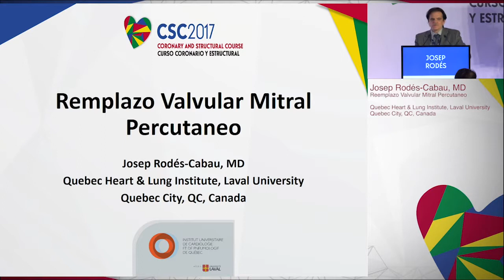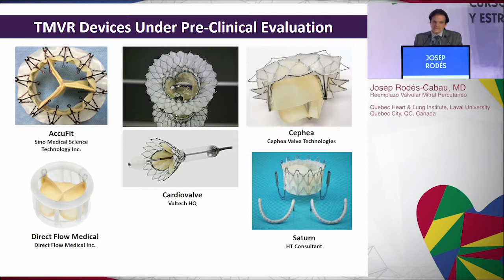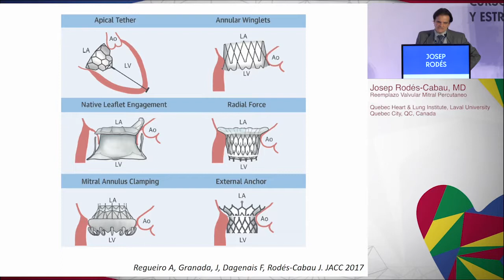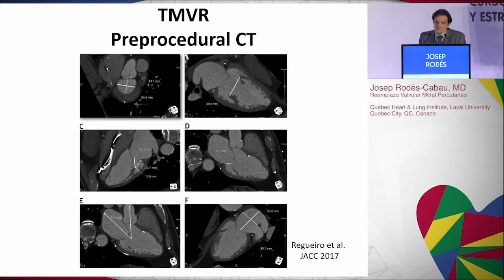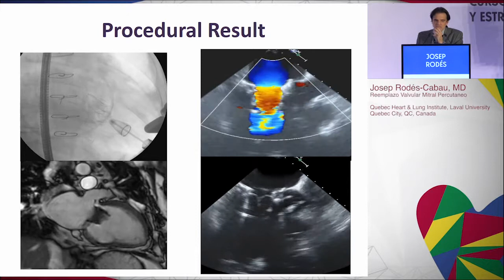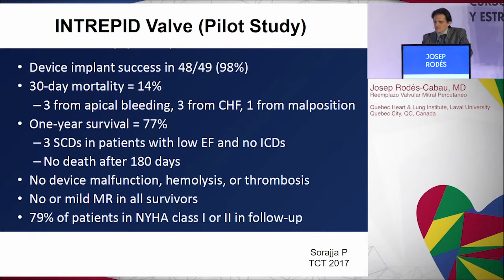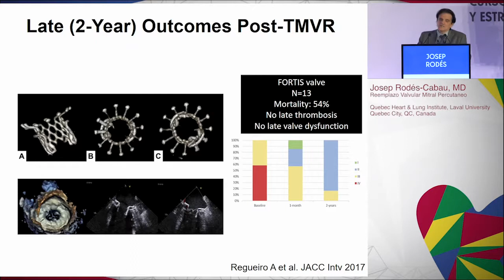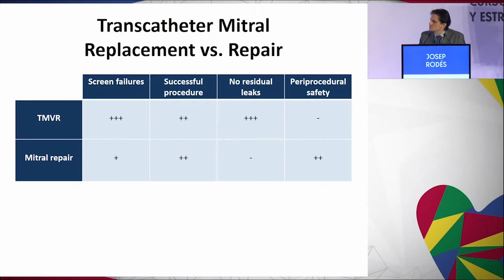12 Reemplazo valvular mitral